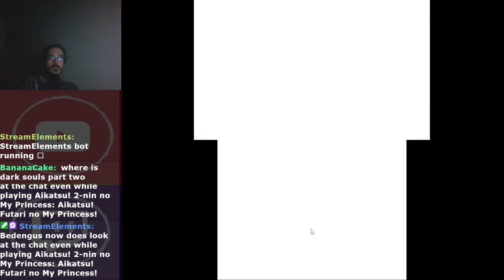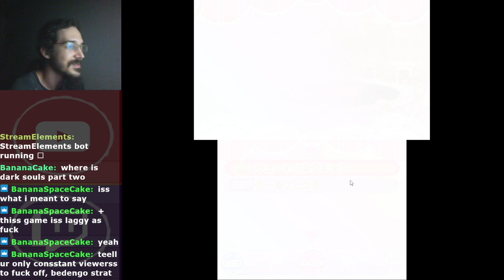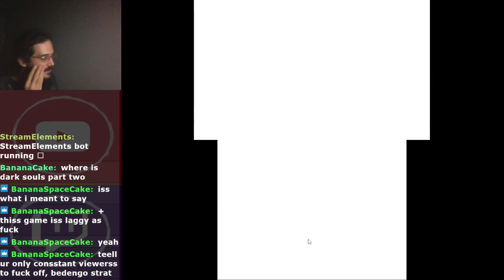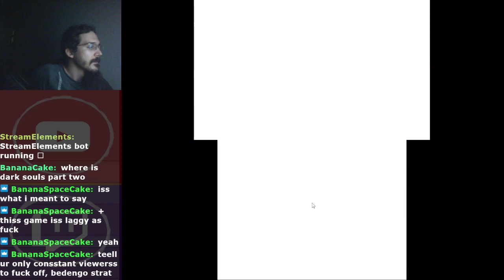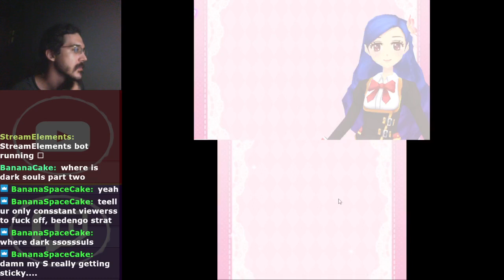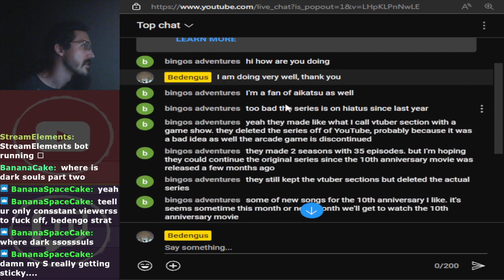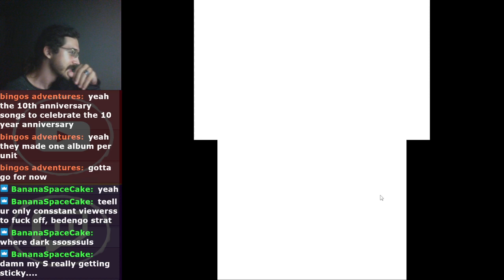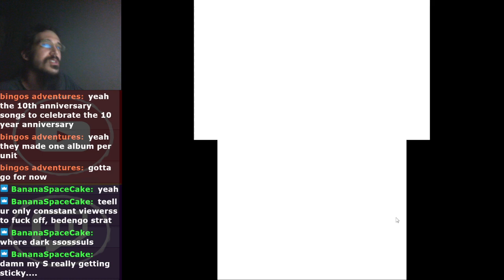Aikatsu! Futari no My Princess - 17-24